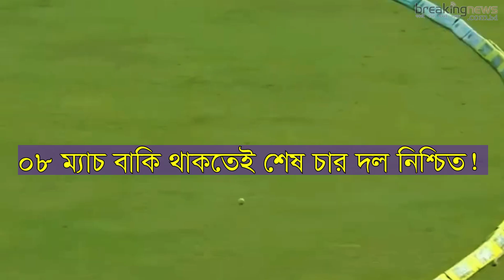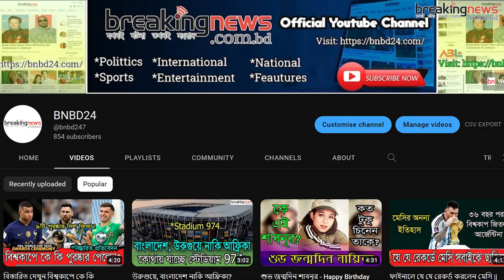০৮ ম্যাচ বাকী থাকতেই বাদ পড়ল ৩ দল! | BPL Qualifier 2023 | Bangladesh Cricket | BNBD24 | Sports News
০৮ ম্যাচ বাকী থাকতেই বাদ পড়ল ৩ দল! | BPL Qualifier 2023 | Bangladesh Cricket | BNBD24 | Sports News | BPL 2023

Voice: Rezoan Islam
Report & Digital Creation: Md. Riaz Fakir (Abir)